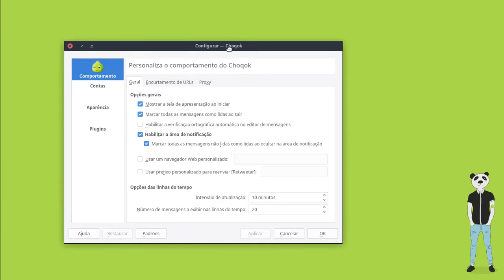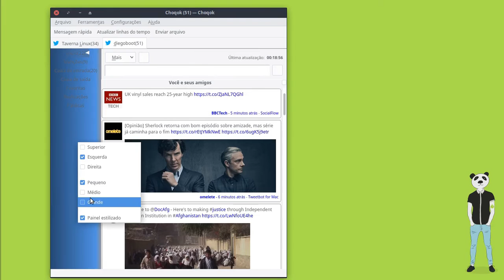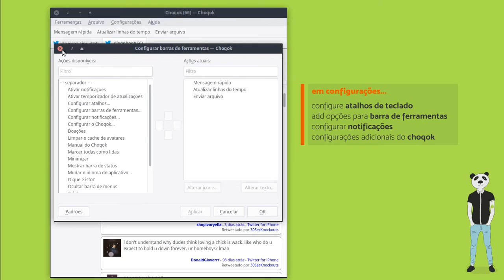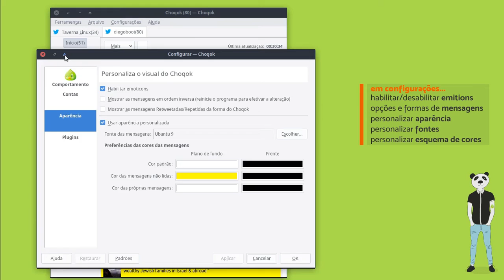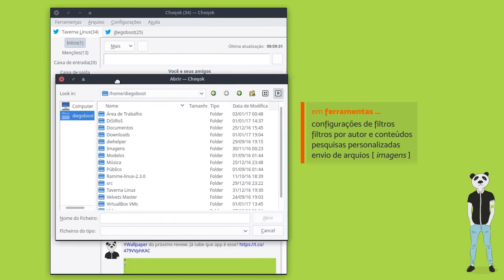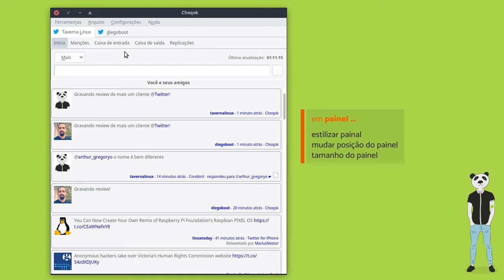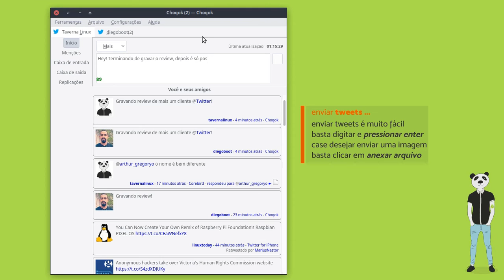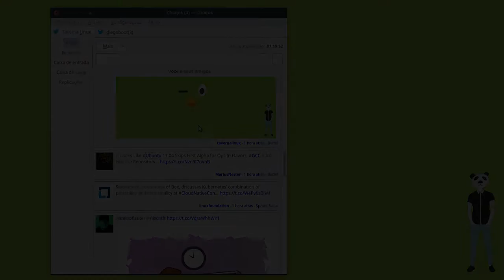Choqok - Cliente Twitter e GNU Social • Review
O Choqok é um cliente de microblog totalmente open source, ele foi desenvolvido para o ambiente KDE. Pois é, mas mesmo que você seja usuário de outros ambientes como GNOME, Unity e outros baseados em GTK saiba que é possível instalar sem nenhum problema.